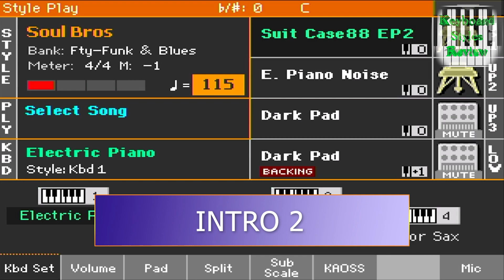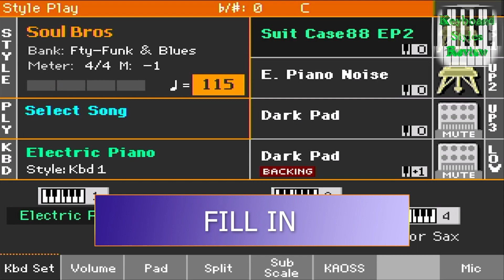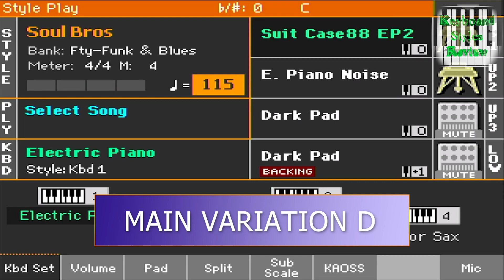KORG PA700 STYLE - FUNK & BLUES - Soul Bros